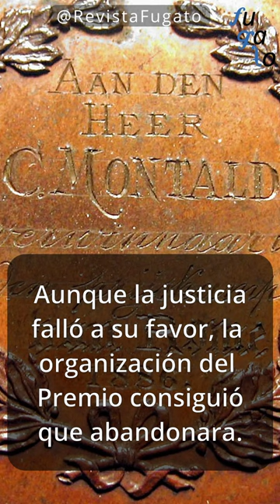Juliette Folville y el Premio de Roma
Si quieres saber más sobre Juliette Folville, no te pierdas nuestro artículo sobre ella.